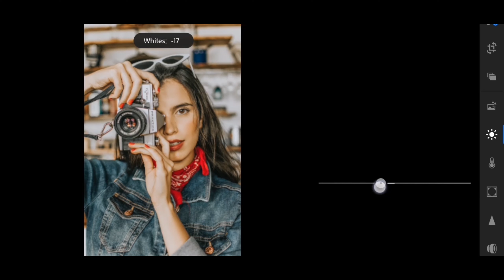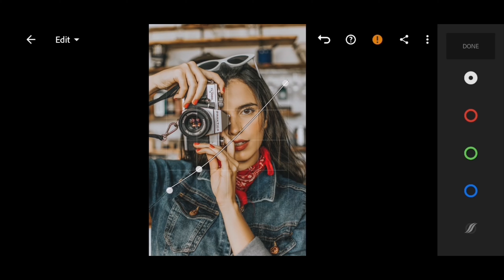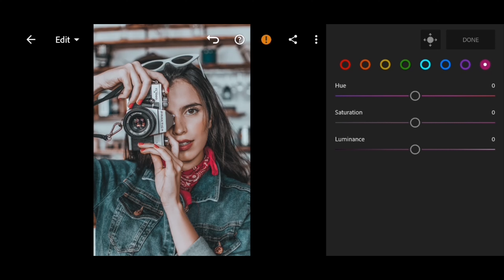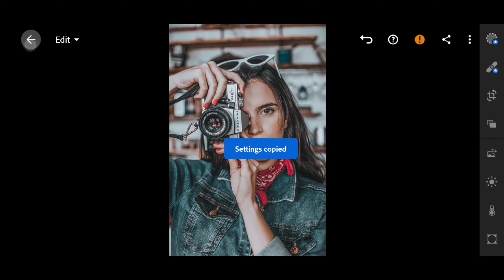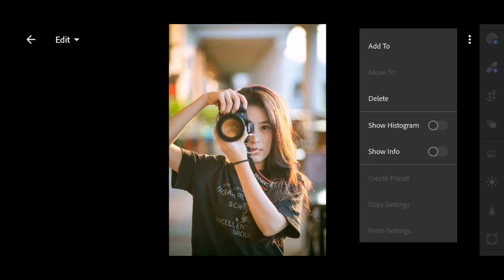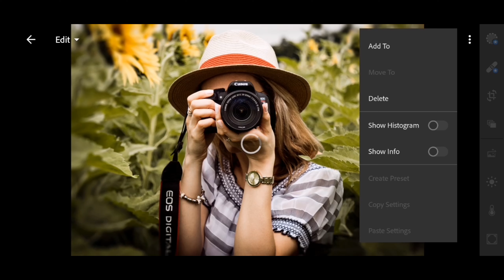Lightroom Mobile Presets : How To Edit Women Photography ( LİGHTROOM MOBİLE WOMEN PHOTOGRAPHY )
Lightroom Mobile Presets : How To Edit Women Photography

Lightroom cc mobil app